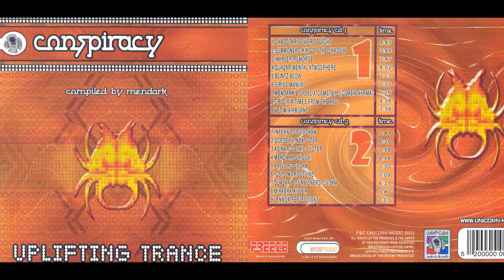Blintz - Blow (Conspiracy 1 - CD 1) Uplifting Melodic Trance Music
Uplifting music that will raise your mood!